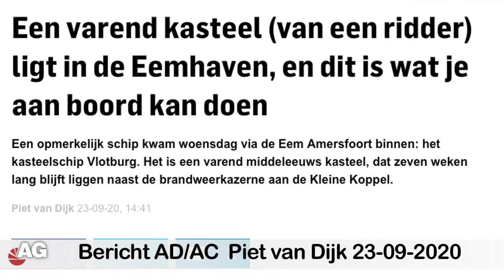Ridder Len de stad uit? AmersfoortGezien Amersfoort